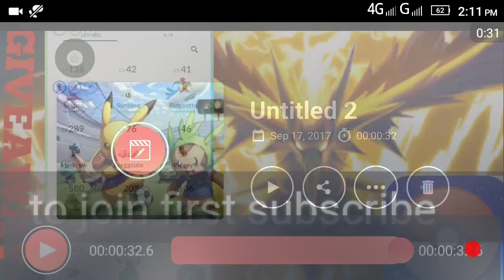Pokemon go hack + account give away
Guys to join leave a random comment

2-leave a normal comment
Also Google card gift give away

Wait for another results